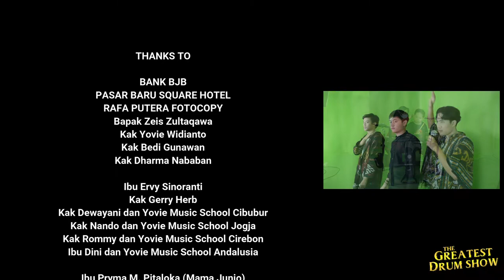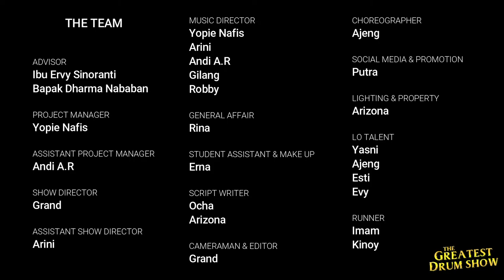"The Greatest Drum Show" Murid Yovie Music School Antapani - Pegasus Fantasy (Ost. Saint Seiya)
"The Greatest Drum Show"
Merupakan salah satu inovasi dalam masa pandemi dalam bentuk Show murid murid YMS Antapani dengan Panggung Virtual yang Megah & lagu lagu bertemakan Super Heroes.

Judul : Pegasus Fantasy (Ost. Saint Seiya)
Penulis : Nobuo Yamada
Tahun : 1986

Performers:
Drum : Dimas, Bimo, Azra
Drum Marching : Zayan, Endra, Azka, Ahza
Synth : Kusha
Guitar Lead/Guitar Rhytm : Raihan, Ratu Kirana

Tujuan dari konser ini adalah :
1. Mendapatkan pengalaman "manggung" yg menarik dan menjadi pengalaman yg fresh & menyenangkan.
2. Mengenalkan suatu inovasi teknologi dalam proses recording audio dan syuting video green screen yg merupakan hal penting dalam industri musik.
3. Mengobati kejenuhan dalam masa pandemi ini dengan terlibat dalam pembuatan konser musik yg spektakuler.
4. Meningkatkan kepercayaan diri & kreativitas.

Bank BJB
Rafa Putra Photocopy
Pasar Baru Square Hotel